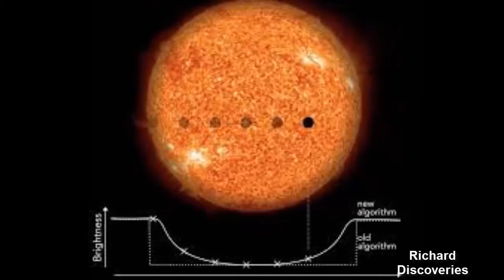Alien base on Moon bigger than Empire State to erase all doubt’ of UFO scepticism